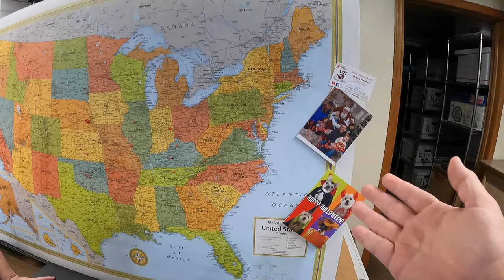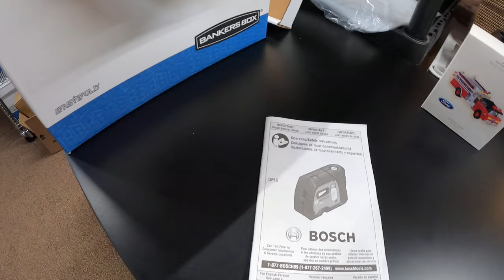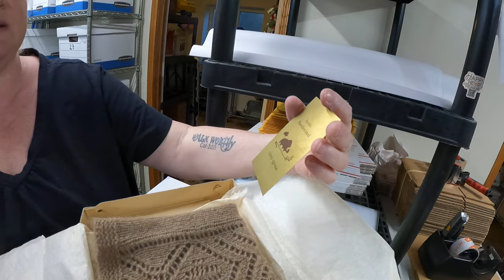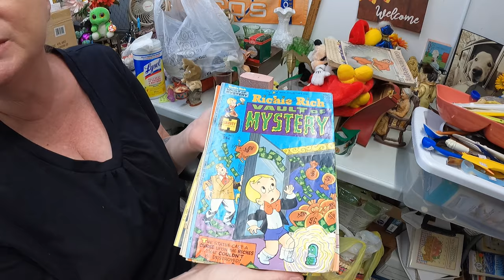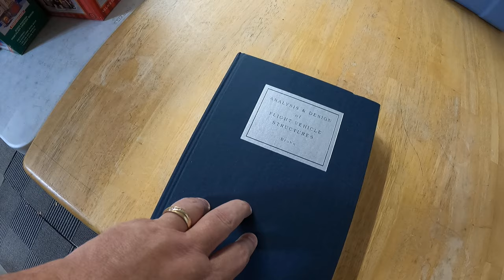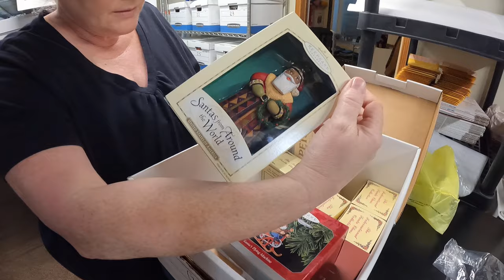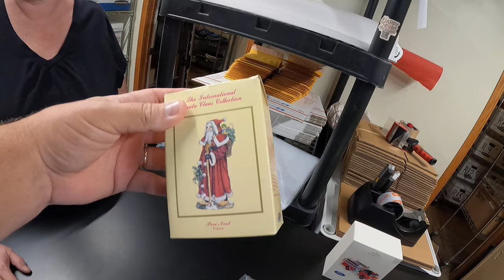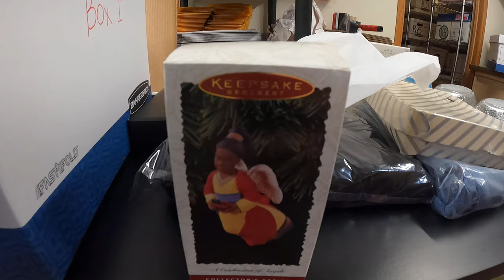FedEx Sucks - I think.... and Bad Buyout update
Does FedEx suck? They have me very frustrated! Great eBay sales and updates on the bad buyout and our map!

0:00 Intro
1:02 Map update
4:18 What sold part 1
9:32 Bad buy update
17:42 What sold part 2
25:07 FedEx discussion
30:25 What sold part 3